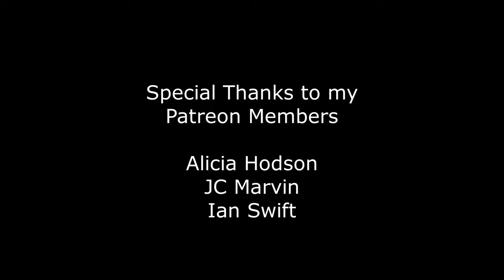Isuzu Trooper 4x4 off roading, ARB bumper & roof rack, Safari snorkel, Warn winch | v83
My 1995 Isuzu Trooper 4x4, 5 speed manual, exploring the Badlands Off Road Park (Attica, Indiana) in January 2016, as well as the Valles Caldera National Park (New Mexico), and the Tellico River / Cherokee National Forest (Tennessee).